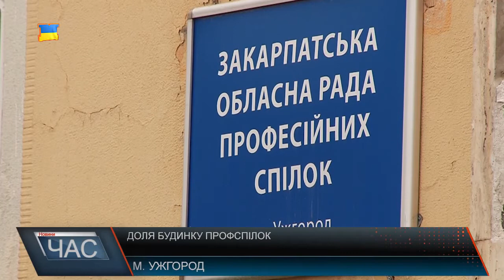Доля будинку профспілок залишається невизначеною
Закарпатська профспілка закінчила минулий рік в боротьбі за збереження власної будівлі. Новий рік кардинально не змінив ситуацію. За словами голови обласної профспілкової організації, в прагненні заволодіти будівлею, Закарпатський окружний адміністративний суд користується всіма можливими методами тиску. Незважаючи на це, профспілки продовжують перебувати в будівлі. Електроенергію завдяки зверненню й допомозі голови облдержадміністрації Геннадія Москаля, вдалось відновити. Однак це не вирішує ситуацію констатує Володимир Фленько. В цій історії, Закарпатська профспілка виявила цікавий факт. Виявляється ще в 2011 році, розпорядженням Кабміну окружному адмінсуду було виділено приміщення площею 2 тис. кв. метрів на території військової частини в обласному центрі. Однак воно, каже пан Фленько, так й не було застосоване згідно призначення.Враховуючи всі обставини, делегація Закарпатської профспілки на днях проведе зустріч в Кабінеті Міністрів України, де вкотре зустрінеться із першим віце-прем’єр-міністром, для вирішення долі будинку профспілок